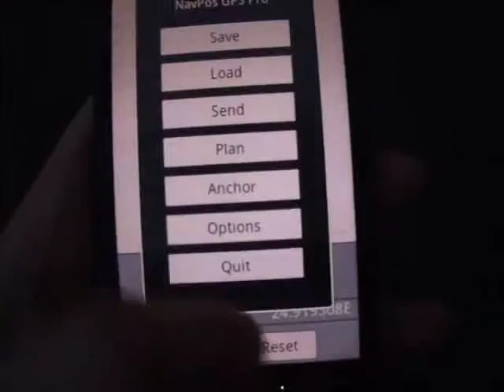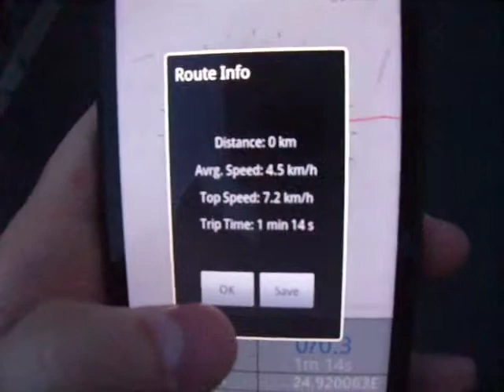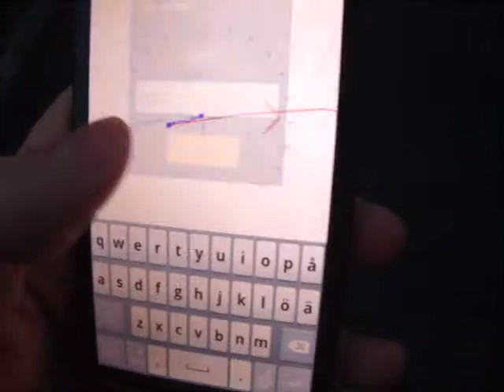NavPos GPS Pro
NavPos GPS Pro Android app

Pomob Systems Ltd.